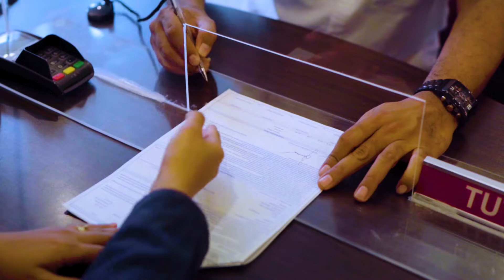PANIN SUPER BONANZA 2021 | BANYAK MANFAATNYA BANYAK UNTUNGNYA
PaninBank

Ayo ke Panin Bank dan Buka Tabungan Panin, Giro Panin, Deposito Panin dan tingkatkan terus Saldonya.
Dapatkan kesempatan memenangkan Total Hadiah Uang Tunai 60 Miliar Rupiah melalui Undian Panin Superbonanza.
Periode undian 01 Agustus 2021 – 31 Juli 2022.
Panin Superbonanza : Banyak Manfaatnya, Banyak Untungnya.

All Casts, Videographer and Editor : Staff Panin Bank Ambon

Terima kasih atas kepercayaan nasabah dalam menggunakan jasa perbankan dan produk produk terbaik dari Panin Bank.

Setiap kebutuhan perbankan anda akan menjadi prioritas kami karena Panin Bank terus berkomitmen untuk menjadi salah satu Bank retail terpercaya dan terdepan dalam membantu setiap kebutuhan transakasi nasabah

Panin Bank "Selalu Untuk Anda"
Silahkan kunjungi
Kantor Cabang Utama Panin Bank di Jl. Diponegoro No. 20, Telp.   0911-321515 dan
Kantor Cabang Pembantu Citraland Komplek Ruko The Arcade No 8 dan 9, Telp : 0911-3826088
LIKE US :
FACEBOOK | Panin Bank KCU Ambon